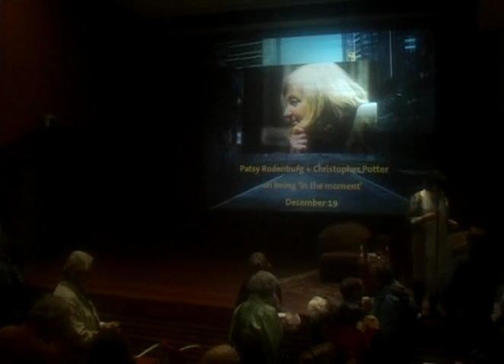Talk About Nothing: Brian Cox + Alison Gopnik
Nothing will come of nothing." -William Shakespeare, King Lear Alison Gopnik argues that the minds of children could help us understand deep philosophical questions. A father of a new family of two, acclaimed British Shakespearean Brian Cox explains how he divests himself of his own personality (no-self) before assuming another for the stage. She is an internationally recognized leader in the study of childrenapos;s learning and development and was the first to argue that childrenapos;s minds could help us understand deep philosophical questions. Scottish actor Brian Cox is widely known for his work with the Royal Shakespeare Company, where he gained great recognition for his portrayal of King Lear. He has also appeared in many Hollywood productions, including Rushmore, The Bourne Supremacy, Troy, and Braveheart.